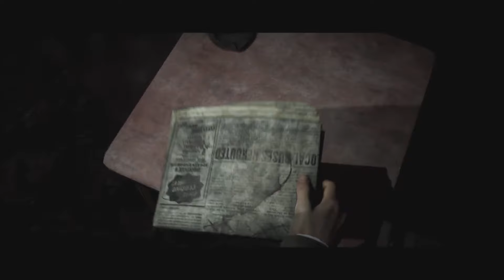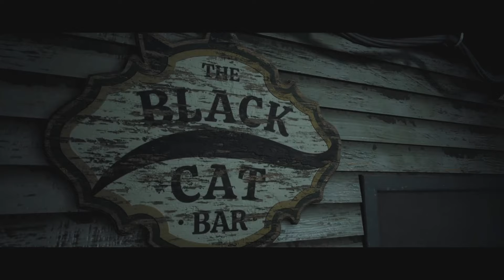Dark Pictures Anthology: Little Hope Gameplay Walkthrough - PART 2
Dark Pictures Anthology: Little Hope Gameplay Walkthrough - PART 2. This gameplay was recorded on PS5 in 4kHD 60FPS.

Chapters -
00:00 Introduction
05:57 Find the Bus Driver
14:15 Follow John to town
31:04 Outro